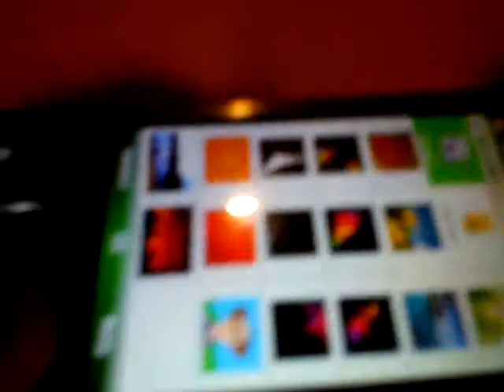Film (1) på skolan :D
Hade lite tråkigt hehe :D